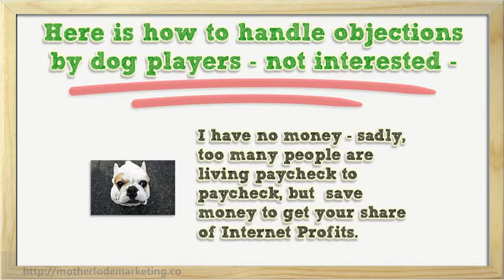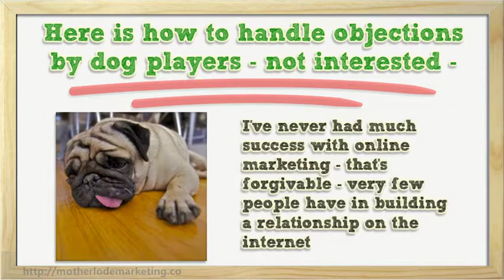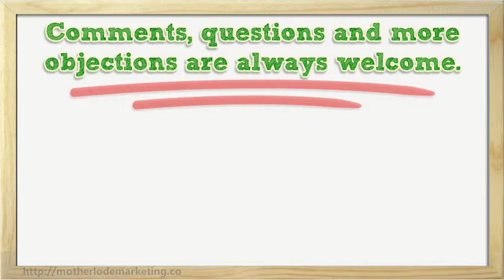How Motherlode Marketing Tames the Dogs of Network Marketing Home Business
What I Need To Know about Motherlode Marketing - How can a network marketing home business marketing system be so simple that prospects will want to share it? Motherlode Marketing is a life-line resource to understand the Big Picture of the Digital Economy before joining a network marketing company with the fastest growing trends If you like dogs, you'll like this video - common objections about home business are played by dogs.